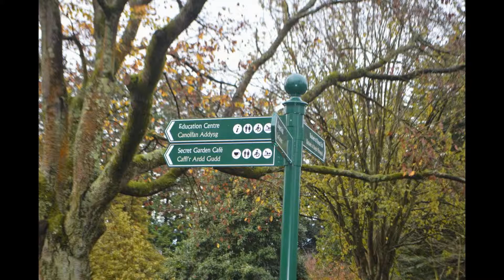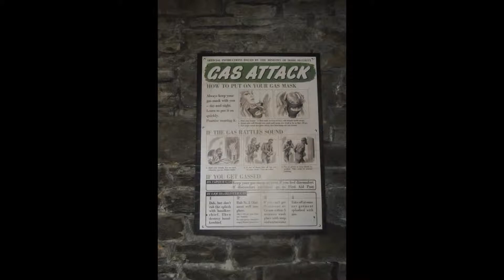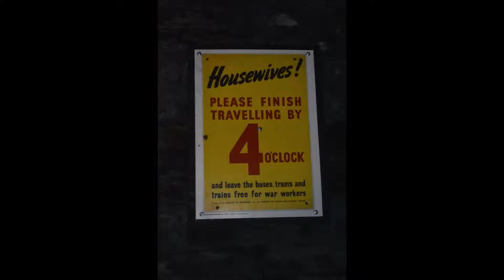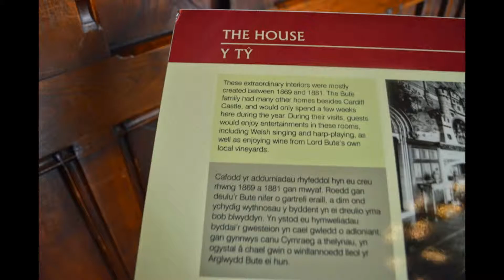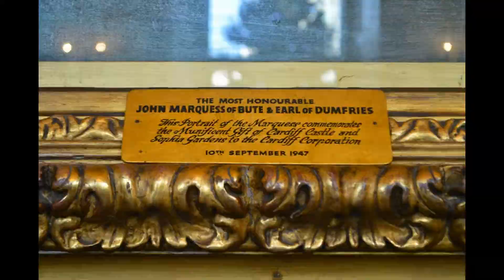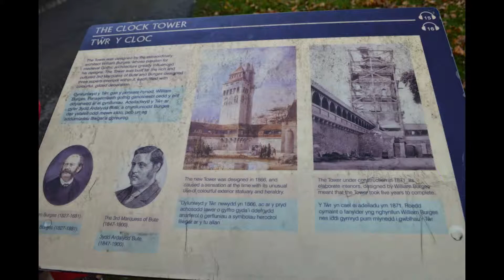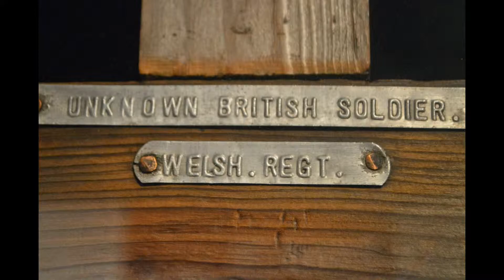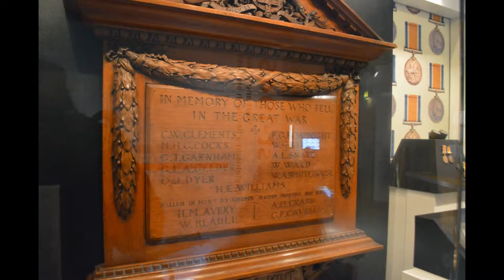My Edited Video